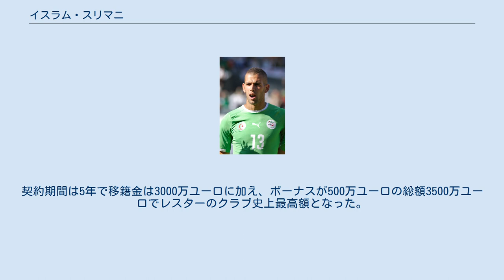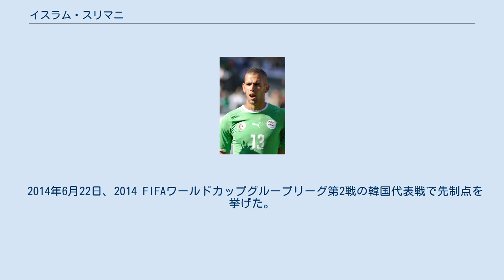イスラム・スリマニ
イスラム・スリマニ（Islam Slimani, 1988年6月18日 - ）は、アルジェリア・アルジェ出身のサッカー選手。
オリンピック・リヨン所属。
 アルジェリアでプロキャリアをスタートさせ、2013年8月6日、ポルトガルのスポルティングCPに移籍した。
 2016年8月31日、レスター・シティFCに移籍した。
契約期間は5年で移籍金は3000万ユーロに加え、ボーナスが500万ユーロの総額3500万ユーロでレスターのクラブ史上最高額となった。
 2018年1月31日、ニューカッスル・ユナイテッドFCにシーズン終了までのレンタル移籍で加入。
 2018年8月12日、フェネルバフチェSKにシーズン終了までのレンタル移籍で加入。
 2019年8月21日、ASモナコに買い取りオプション付きのレンタル移籍で加入。
 2021年1月13日、オリンピック・リヨンと2022年までの契約を結んだ。
 アルジェリア代表として2012年5月26日、親善試合のニジェール代表戦で代表デビューを果たした。
6月2日、2014 FIFAワールドカップ・アフリカ2次予選のルワンダ代表戦で初得点を記録した。
 2014年6月22日、2014 FIFAワールドカップグループリーグ第2戦の韓国代表戦で先制点を挙げた。